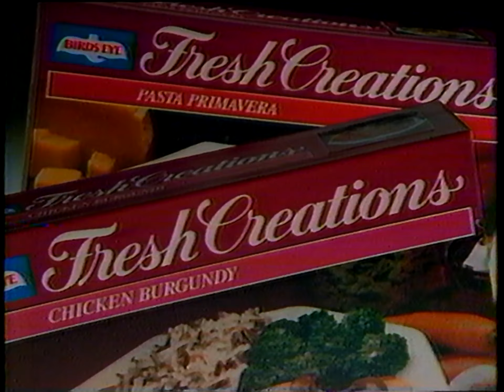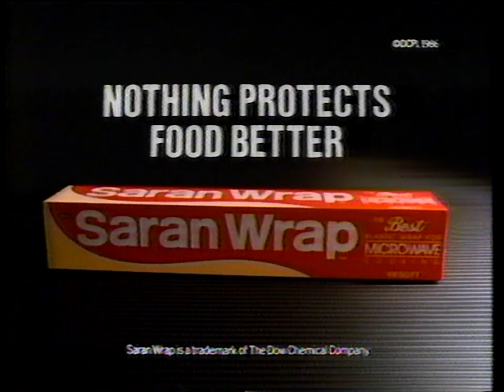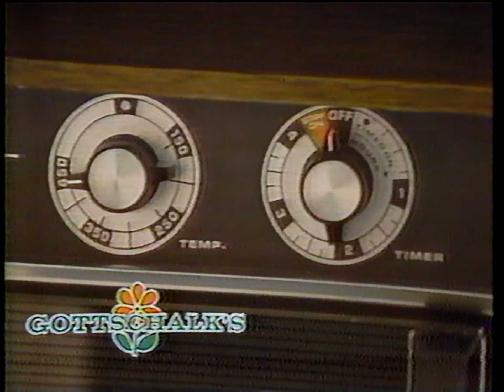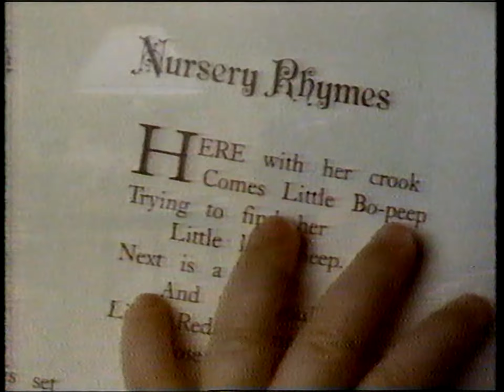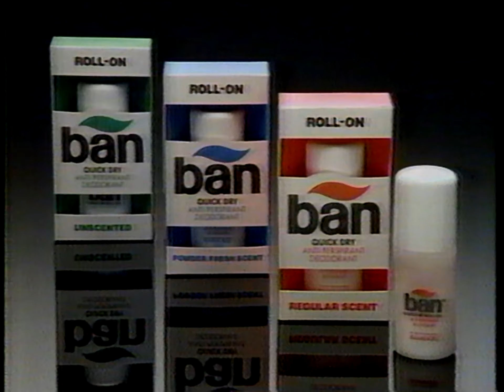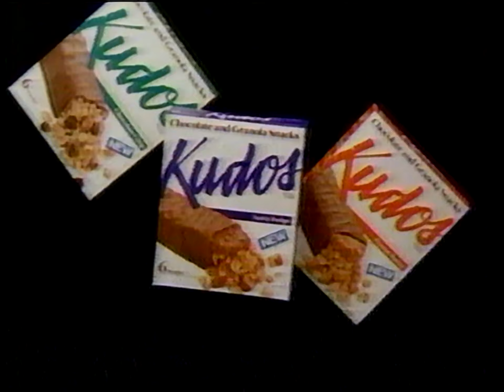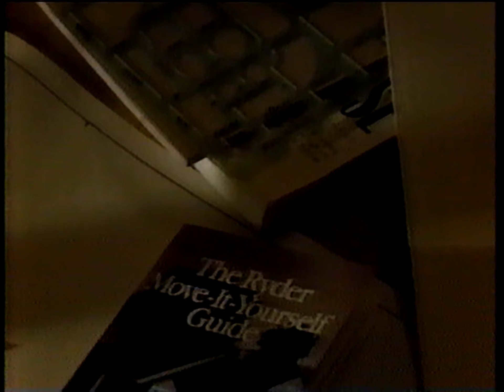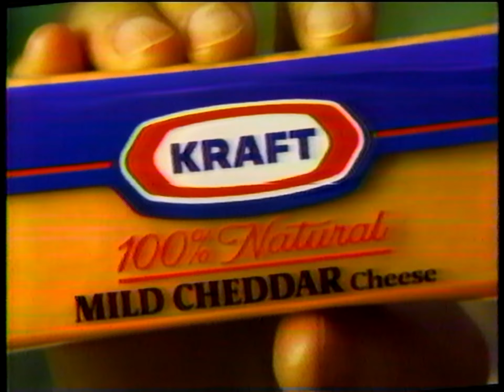KFSN-TV 30 [ABC - Fresno, CA] Commercials (May 3, 1987)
In honor of today being Julie Andrews's 89th birthday, here are some commercials from a television airing of Mary Poppins (her feature film debut), as part of The Disney Sunday Movie!

1. Birds Eye Fresh Creations
2. KFSN-TV 30 ID/Wheel of Fortune promo
3. Tonight on The Disney Sunday Movie: Mary Poppins
4. The Disney Sunday Movie intro with Michael Eisner
5. The Disney Sunday Movie commercial bumper
7. Post Super Golden Crisp
8. McDonald's: Silent Persuasion
9. Avon
10. Keebler Chips Deluxe
11. The Disney Sunday Movie return from commercial bumper
12. The Disney Sunday Movie commercial bumper with ABC/KFSN-TV 30 ID
13. NutraSweet
14. Clairol Nice'n Easy
15. AT&T
16. America's Dairy Farmers and the National Dairy Board: Dairy Calcium
17. President's Council on Physical Fitness & Sports
18. MacGyver promo
19. The Disney Sunday Movie return from commercial bumper
20. The Disney Sunday Movie commercial bumper
21. Dole Pineapple Juice with Kenny Rogers
22. Dow Scrubbing Bubbles Bathroom Cleaner
23. Saran Wrap
24. M&M's
25. Wendy's
26. The Disney Sunday Movie bumper
27. Who's the Boss?/Growing Pains ABC Tuesday promo
28. Long John Silver's (promoting Disney's $15 Million Wish Game)
29. Amtrack (this commercial will be relevant in a few months)
30. Gottschalks
31. KFSN-TV 30 ID/Jeopardy! promo
32. The Disney Sunday Movie return from commercial bumper
33. The Disney Sunday Movie commercial bumper
34. Huggies Supertrim
35. GE Soft White Reader Light
36. Wrigley's Juicy Fruit
37. Oscar Mayer Bun-Length Hot Dogs
38. Disneyland
39. The Disney Sunday Movie return from commercial bumper
40. The Disney Sunday Movie commercial bumper
41. Kellogg's Nut & Honey Crunch
42. Duncan Hines Turtle Brownie Mix
44. Sugar Free Certs
45. Kraft Cheez Whiz
46. The Disney Sunday Movie bumper
47. Perfect Strangers/Head of the Class ABC Wednesday promo
48. Burger King Chicken Deluxe Sandwich
49. Hormel Old Smokehouse Bar-B-Q Sauce
50. KFSN-TV 30 ID/Wheel of Fortune promo
51. The Disney Sunday Movie return from commercial bumper
52. The Disney Sunday Movie commercial bumper
53. Lipton Potatoes & Sauce
54. Ban Roll-On
55. Delta Air Lines (promoting their merger with Western)
56. Doritos Cool Ranch with Jay Leno
57. American Television and You: ABC/PBS PLUS PSA with Jim Duffy
58. The Disney Sunday Movie return from commercial bumper
59. The Disney Sunday Movie commercial bumper
60. Kudos
61. Burger King Double Beef Whopper
62. Good Morning America promo
63. The Disney Sunday Movie bumper
64. ABC World News Tonight with Peter Jennings promo with KFSN-TV 30 ID
66. Carl's Jr.
67. Pacific Gas and Electric Company
68. KFSN-TV 30 ID/Jeopardy! promo
69. The Disney Sunday Movie return from commercial bumper
70. The Disney Sunday Movie commercial bumper
71. America's Dairy Farmers and the National Dairy Board: Cheese, Glorious Cheese
72. Ryder Truck Rental (now Budget)
73. Kinney Stadia with Yogi Berra
74. Nestea Ice Teasers
75. Dennison's Chili with Larry Mahan
76. Happy Birthday Hollywood promo with KFSN-TV 30 ID
77. The Disney Sunday Movie return from commercial bumper
78. The Disney Sunday Movie commercial bumper
79. Sticklets (incomplete, cut-off by...)
80. KSEE Newscenter 24 (partial segment)
81. Oldsmobile Cutlass (incomplete, cut-off by...)
82. Grandy's (incomplete)
83. Kraft 100% Natural Mild Cheddar Cheese with Andy Griffith
84. Diet Slice
85. KFSN-TV 30 ID/Action News at 11pm promo
86. The Disney Sunday Movie return from commercial bumper
87. The Disney Sunday Movie commercial bumper
88. Peter Paul Mounds and Almond Joy (now slightly bigger)
89. FTD with Merlin and Phil Olsen
90. Glad-Lock with Tom Bosley
91. McDonald's: Breakfast by the Hand
92. Talking Mother Goose from Worlds of Wonder
93. Max Headroom promo (this aired a few months before the infamous TV hijacking incident)
94. The Disney Sunday Movie return from commercial bumper